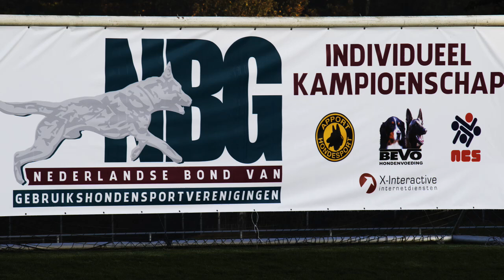NIK 2016 Greetje Melessen Aragon Perro de la Casa Negra Protection 75 P